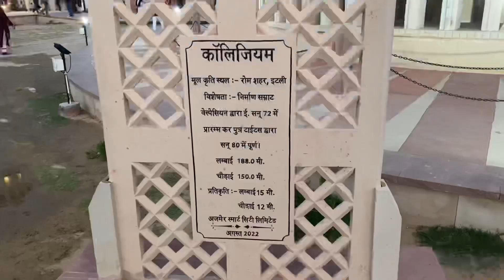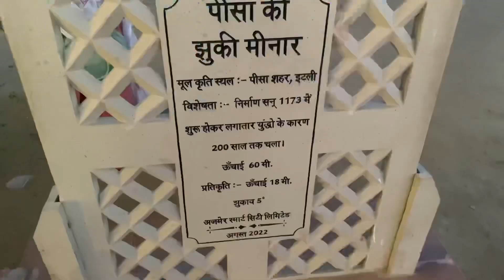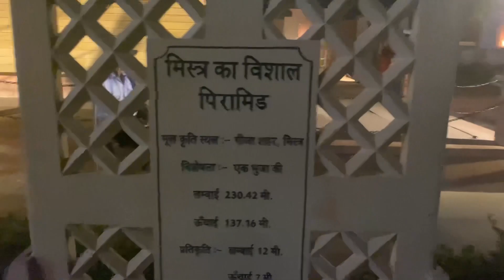सेवन वंडर पार्क अजमेर | Seven Wonder Park || Ajmer || Kaal Los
Ticket price of seven wonder will be 30-50rs per person

Other vlogs of Ajmer